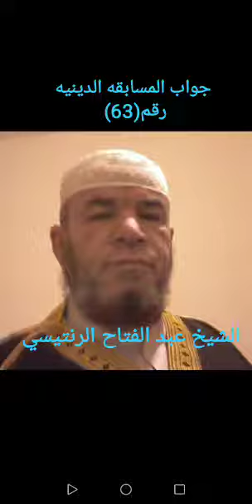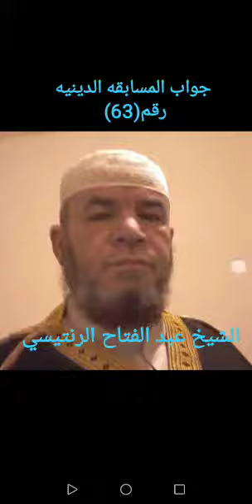حكم تارك الصلاة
تارك الصلاة